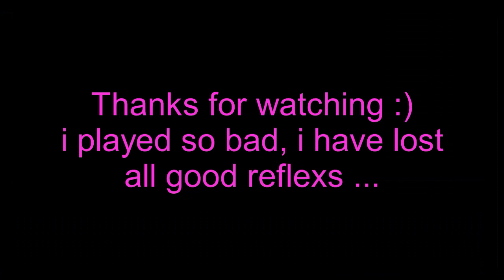State of Survival Reservor Raid 13/02/2023 #464 CAT vs #105 HSH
Reservor Raid CAT vs HSH
i really must to find the old good reflexs :)) omg !!